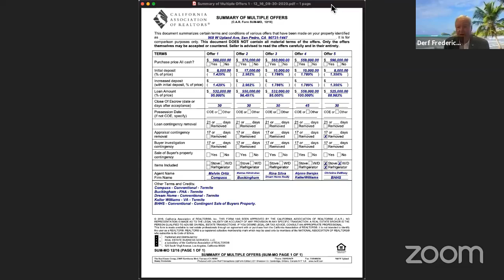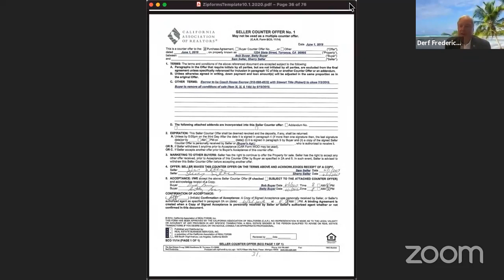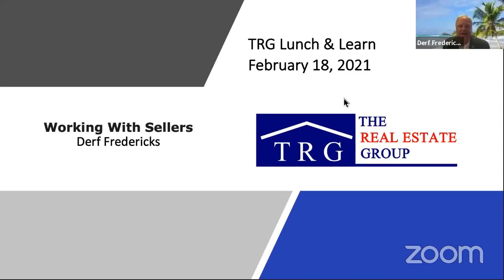Lunch & Learn - February 18 2021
TRG Lunch & Learn -  "Working with Sellers" - Thursday 2/18 @ Noon

Working with Seller's! Learn how to get listing appointments, present offers and CMA's.

You don't want to miss the presentation!